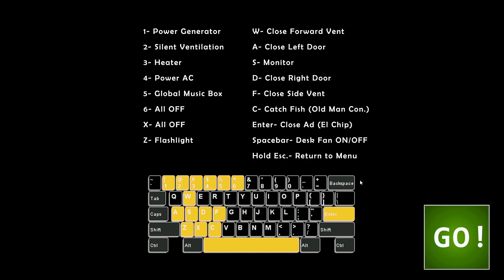more ultimate custom night